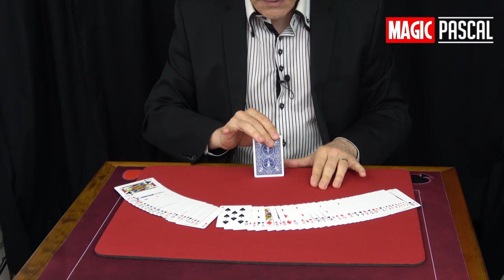🆕 TOUR DE MAGIE BLUFFANT 👉 tour de magie facile et impressionnant Tour de magie bluffant et facile !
🆕 TOUR DE MAGIE BLUFFANT 👉 tour de magie facile et impressionnant Tour de magie bluffant et facile ! Ce tour de magie bluffant avec des cartes va vous rendre fou ! Il est impressionnant !

Pour en savoir plus sur 📢 TOUR DE MAGIE BLUFFANT 👉 tour de magie facile et impressionnant 🌟, veuillez visiter

La vidéo présente 📢 TOUR DE MAGIE BLUFFANT 👉 tour de magie facile et impressionnant 🌟 des informations précieuses mais essaie également de couvrir le sujet suivant:
-Tour de magie bluffant et facile
-tour de magie simple et bluffant
-tour de magie facile et bluffant

Une chose que j'ai observée lorsque je cherchais des détails sur 📢 TOUR DE MAGIE BLUFFANT 👉 tour de magie facile et impressionnant 🌟 était l'absence d'informations appropriées.
 📢 TOUR DE MAGIE BLUFFANT 👉 tour de magie facile et impressionnant 🌟 est néanmoins un sujet sur lequel je comprends quelque chose. Pour cette raison, cette vidéo devrait vous intéresser et vous intéresser.

Notre chaîne YouTube propose divers autres clips vidéo sur Tour de magie bluffant et facile, tour de magie simple et bluffant et tour de magie facile et bluffant
Maintenant que vous avez visionné ma vidéo youtube concernant 📢 TOUR DE MAGIE BLUFFANT 👉 tour de magie facile et impressionnant 🌟, est-ce que cela a aidé?
Veuillez «aimer» la vidéo YT pour aider vos amis à rechercher Tour de magie bluffant et facile ou tour de magie simple et bluffant :)

Magic Pascal